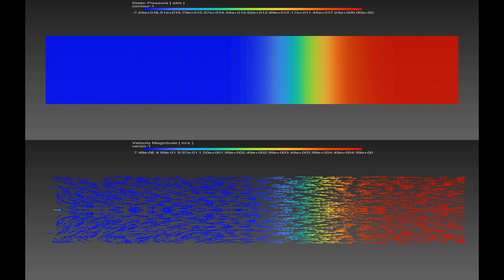Liquid Column Separation Ansys Fluent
Here, boundary conditions are as if there is a valve upstream that’s been rapidly shut, so a low pressure wave builds up and propagates to the right decelerating the liquid to a standstill state and then reflects at the end of the line at an ambient pressure boundary and propagates back to the left accelerating the liquid in the opposite direction to refill the line, then when it hits that shut valve again, a high pressure wave generates and propagates to the right stopping the liquid from refilling the line and then reverses its direction when it reflects back, the cycle repeats with lower intensity waves until viscosity and pipe line destruction, if it’s not strong enough, dissipates this energy, liquid water with compressible liquid model was used in this simulation.